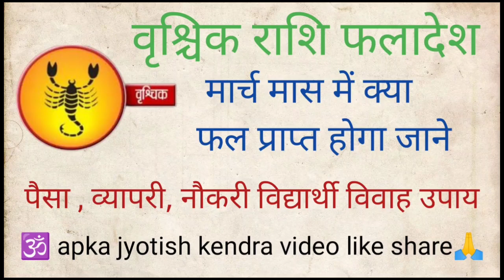वृश्चिक राशि मार्च 2023! vrishchik rashi 2023! vrishchik rashi march2023 वृश्चिक राशि फलदेश#rashifal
vrishchik rashi#vrishchik rashi2023#vrishchik rashi March 2023
vrishchik rashi
vrishchikrashi 2023
vrishchik lagna
vrishchik rashi March 2023
vrishchik rashifal
vrishchik rashifal March
# वृश्चिक राशि वाले अमीर कब बनेगे
monthly rashifal
apka jyotish kendra